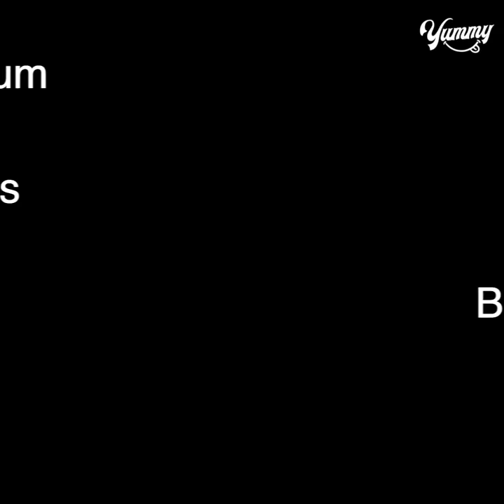Easy Double Chocolate Chip Cookies Recipe at Home | Yummy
TODAY'S RECIPE IS Easy Double Chocolate Chip Cookies Recipe at Home | Yummy

INGREDIENTS:
Mix until fluffy consistency
One egg
Mix well
Dough form
Chocolate chips on top
After 5 mins place the tray
Cook it on medium low flame for 15-20 mins or bake in a preheated oven at 160c for 15-20 mins